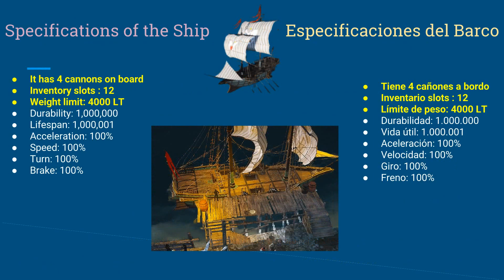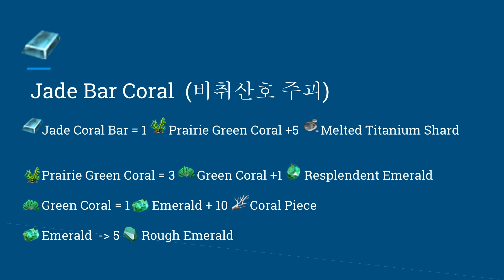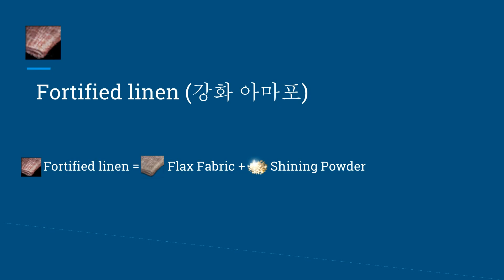BDO(KR) - Crafting of the 2nd personal ship - (Creación del 2do. barco personal) - EPHERIA FRIGATE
Black Desert:
Basic Guide: Crafting of the 2nd personal ship.
Guía Básica: Creación del 2do. barco personal.
EPHERIA FRIGATE

* Please note that the terms/names used in this video are not official and are subject to change when the associated update is released on the NA/EU server.
* Tenga en cuenta que los términos/nombres utilizados en este video no son oficiales y están sujetos a cambios cuando se agreguen al servidor NA/EU.

Quest required to obtain the processing knowledge:
Quest requiere para obtener los conocimientos de procesamiento:

Note: the boat at the end of the video is not mine, mine still did not finish creating it.
Nota: el barco del final del video no es mio, el mio aun no lo termino de crear.